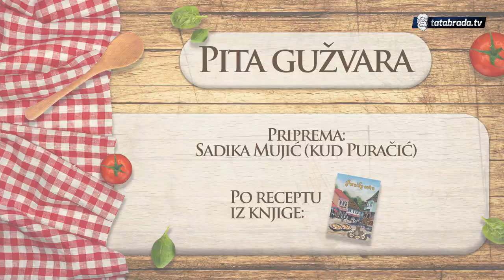Pita gužvara, jednostavno jelo za svaku priliku! - Po receptu iz knjige "Puračka sofra"